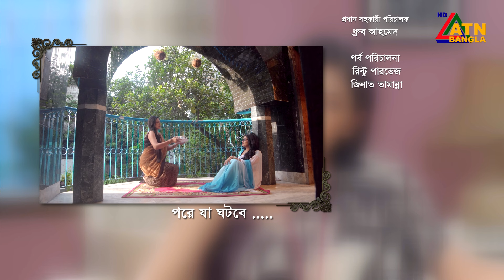Smiritir Alpona Anki | স্মৃতির আল্পনা আঁকি | Niloy | JS Himi | ATN Bangla Mega Serial I EP - 816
সংলাপ ও নাট্যরূপ : মাসুদুল হাসান শাওন
চিত্রনাট্য ও শীর্ষ পরিচালক : মুরাদ পারভেজ
শীর্ষ সংঙ্গীত শিল্পী : ডঃ মাহফুজুর রহমান ও মারিয়া শিমু
সুর ও সংঙ্গীত : মান্নান মোহাম্মদ
মিউজিক মিক্সং ও মাস্টারিং : ডঃ মাহফুজুর রহমান
প্রধান সহকারী পরিচালক : ধ্রুব আহমেদ
চিত্রগ্রহন : রিন্টু পারভেজ, রাজন রম, জাহেদ নান্নু, আরমান হোসেন
প্রযোজনা :  ডঃ মাহফুজুর রহমান